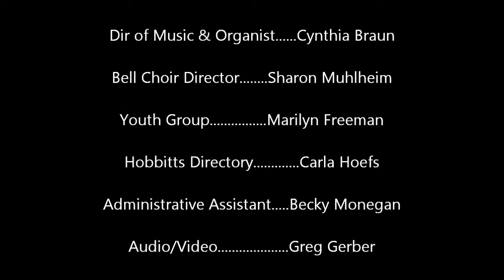RUCC Feb 23 2014 worship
Richfield UCC Ohio Feb. 23, 2014 - Children's time, Scripture reading, and sermon.  Interim Pastor Rev. Stephen Gifford